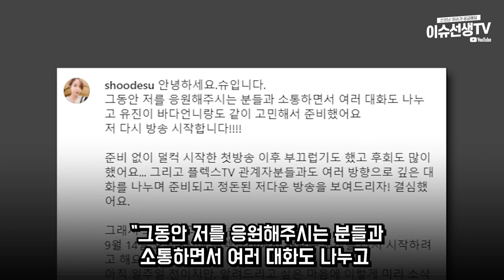SES 슈 다시...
헉;